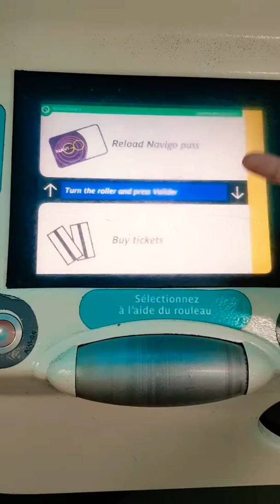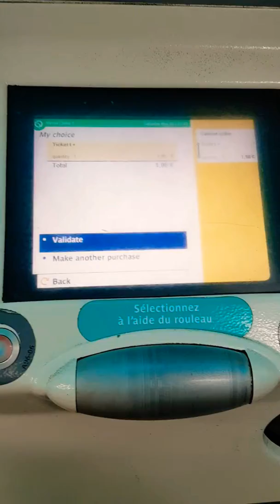Como comprar ticket no metro de Paris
Pra você que tem dúvida na hora de comprar o ticket para andar no metro de Paris, espero que este vídeo ajude!